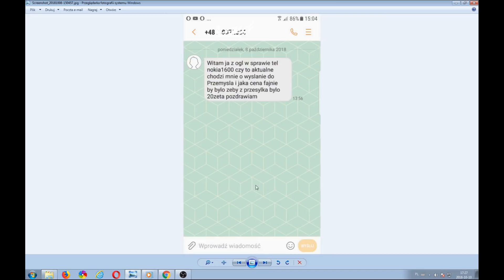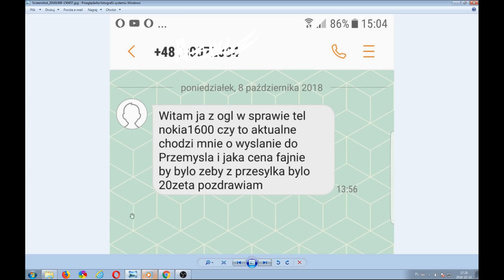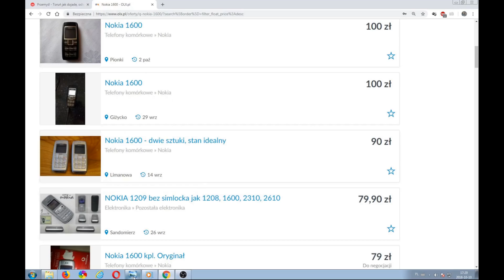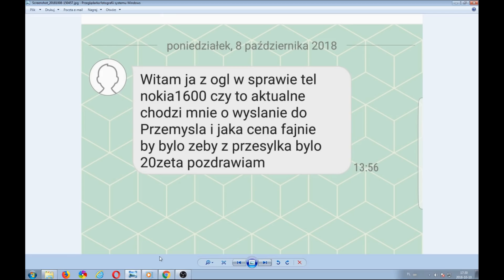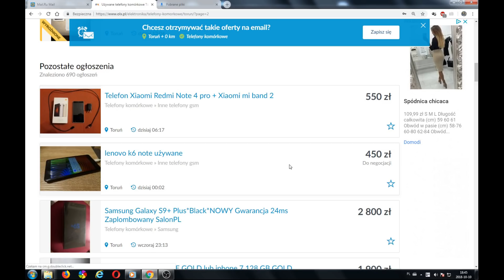OLX: Super duper hiper SPSZEDAFCA wraca do gry, postrach klientów, ale tylko tych wybitnych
Tak naprawdę ja to bardzo lubię. Ponad 2 miesiące musiałem od tego odpocząć. Taki handel sprawia mi jednak przyjemność. Zawsze to jakieś oderwanie od rzeczywistości. Czasami trzeba zadać pytanie pomocnicze, które może okazać się nie do przejścia, a co za tym idzie transakcja „is failed”, tj. kaput.